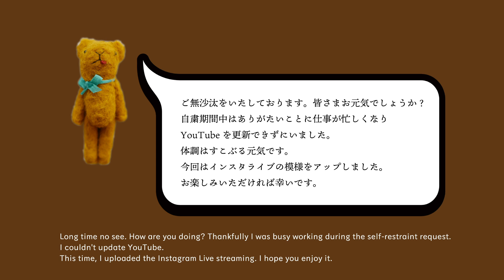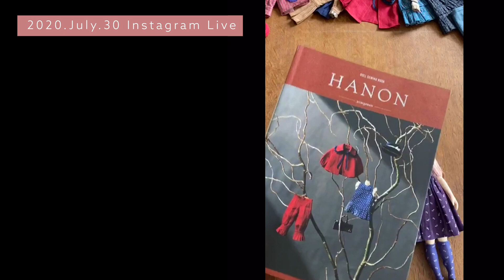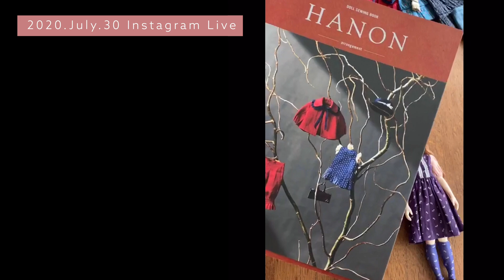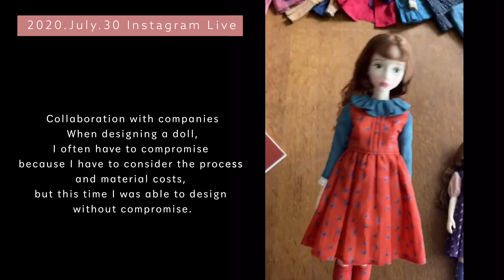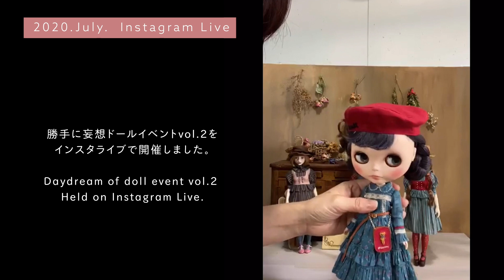Instagramライブ / HANONコラボレーションチェリーちゃんと妄想ドールイベント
一つ目はHANONコラボレーション チェリーちゃんの紹介と着せ替え遊びです。
二つ目は妄想ドールイベントの様子です。ブライスとチェリーちゃんに新作のHANONドレスを着せて展示しながら、受注販売をしました。

ドール服 作家HANON(ハノン)です。
ヴィンテージブライスドールの虜になり、2001年のタカラ（現タカラトミー）による復刻販売と同時にカスタマイズや縫製を開始。
オフィシャル（CWC ジュニームーン）で初の公認 ブライス カスタム ワークショップを開催。今までのカスタム総数は3300体以上。
2006年「ブライスビューティーコンテスト第１回」審査員。
2007年 05月 ブ​ライスカスタム基礎ノート」を監修。

​書籍
2016年 03月 　DOLL SEWING BOOK HANON​
2016年 11月 　DOLL SEWING BOOK HANON KOREA
2017年 03月 　DOLL SEWING BOOK HANON TAIWAN​
2019年 10月　 Tiny Wardrobe
2020年 03月 　DOLL SEWING BOOK HANON - ARRANGEMENT -
2020年 05月　 DOLL SEWING BOOK HANON CHINA
2020年 08月 　DOLL SEWING BOOK HANON - ARRANGEMENT - KOREA
コラボレート
2017年 06月 　リカちゃんフレンド おめかしコレクション きらちゃん / あつしくん のHANONモデルが発売。
2018年 05月 　ユノアクルスライト アズライト / フロゥライト のHANONモデルが発売。
2018年 08月　 Little Cho DollのHANONモデルが発売。
2019年 07月 　JerryBerry DollのHANONモデル[BERRY]が発売。
2020年 07月 　be my baby! CherryのHANONモデル[Journey]が発売。

台湾、オランダ、フランス、カナダ、イギリス、サンフランシスコ、ドイツ、スコットランド、スペイン、ポルトガル、ロシア、香港、ニューヨーク、韓国、上海、北京など海外でも活動。